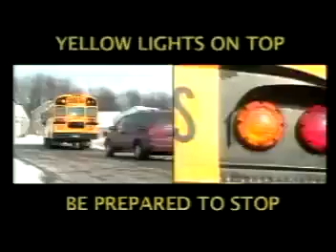Johnny Test S3 E03 w/Commercial Breaks on Kids WB!(NaQis&FriendsUSA/HiT)(10/6/2007)(VHS/DVD)(CBS/WB)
Rated:TV-Y7(E/I)